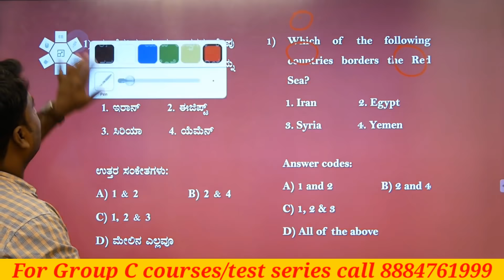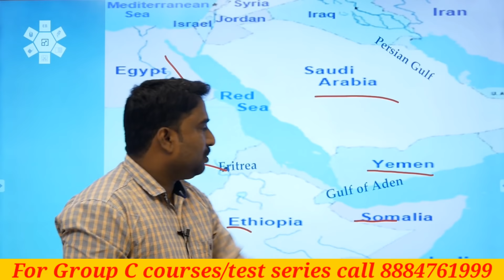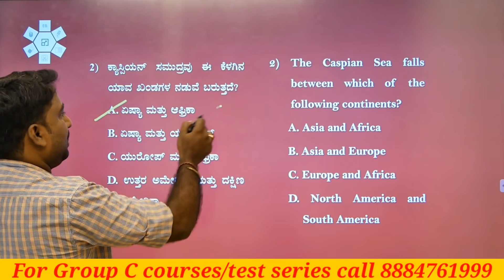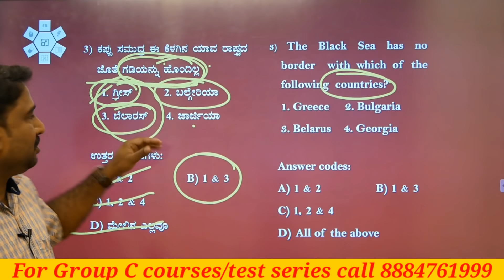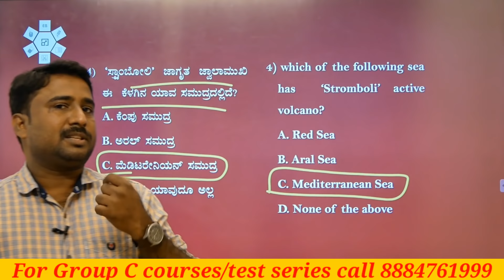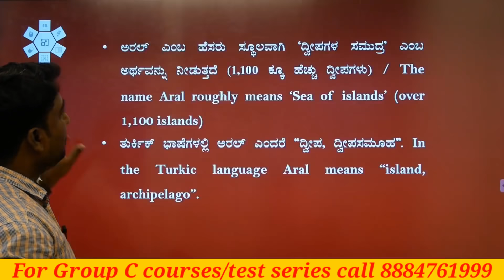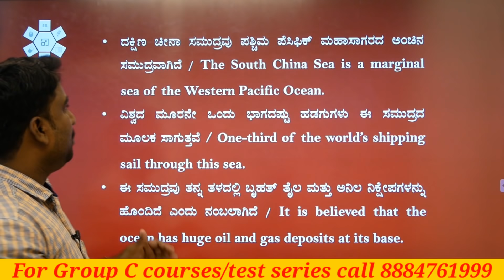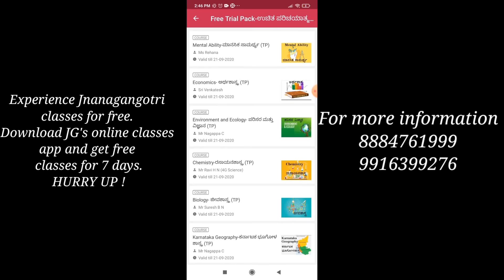Common Sense + Elimination ವಿಧಾನದಿಂದ ಪ್ರಶ್ನೆಗಳನ್ನು ಬಿಡಿಸುವುದು-Part-2 |KPSC Group C|KAS|FDA|PSI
ಜ್ಞಾನಗಂಗೋತ್ರಿ ಸ್ಪರ್ಧಾತ್ಮಕ ಪರೀಕ್ಷಾ ತರಬೇತಿ ಕೇಂದ್ರ
2008 ರಿಂದ ಸರ್ಕಾರಿ ಉದ್ಯೋಗಿಗಳನ್ನು ತಯಾರಿಸುತ್ತಿರುವ ಸಂಸ್ಥೆ
ವಿದ್ಯಾರ್ಥಿಗಳ ಯಶಸ್ಸೇ ನಮ್ಮ ಸ್ಫೂರ್ತಿ.
KPSC, KAS, PSI, FDA, SDA ಮತ್ತಿತರ ಪರೀಕ್ಷೆಗಳಿಗೆ ಆನ್ ಲೈನ್ ಮತ್ತು ಆಫ್ ಲೈನ್ ತರಬೇತಿ ನೀಡುತ್ತಿರುವ ಸಂಸ್ಥೆ.